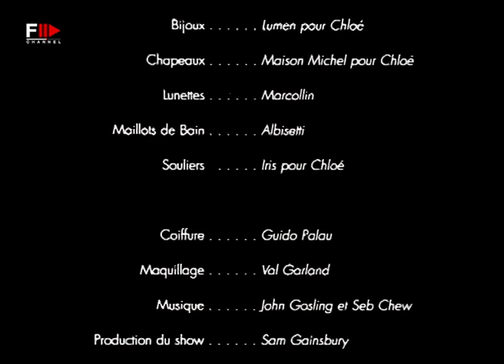CHLOÈ Spring 2002 Paris - Fashion Channel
Phoebe Philo has proven she can take the creative reins of a big house like Chloe.

Eschewing the rock 'n' roll attitude, Philo blurred the distinction between day and night with lighthearted tunes of Saint Tropez, Brigitte Bardot and Getty from the 1970s.

A sense of casual elegance permeated everything from intricately worked sleeves to lined tank tops and fabulous appliqué swimwear .

A long suede skirt with grey and black panels exuded a touch of earthy elegance, as did beaded Moroccan-style sandals in worn leather.